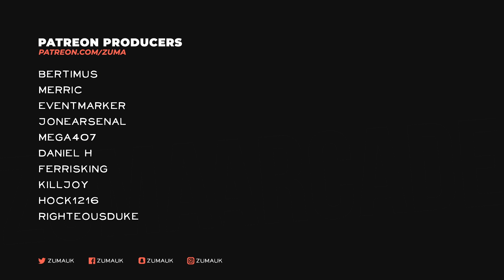Night of the Dead Part 32 - NEW QUARRYING MACHINE + TREE & BUSH PLANTATION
Night of the Dead - Lucy wakes up from a human experiment and gets trapped in a city covered with zombies. She must survive nightly zombie waves and communicate with a group of survivors to escape from the isolated area.